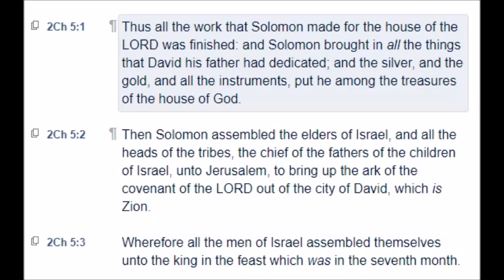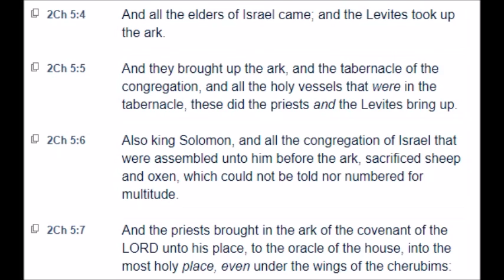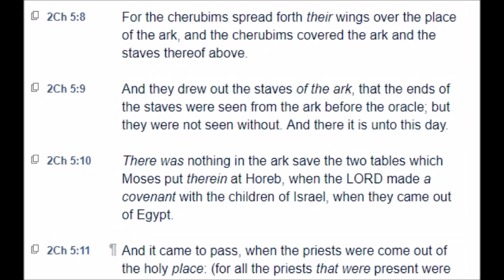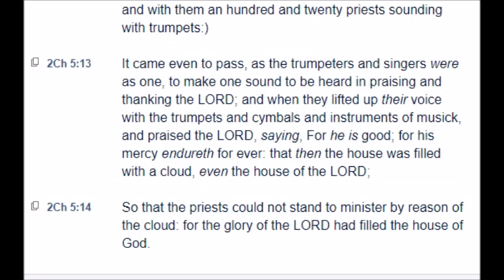2 Chronicles: Chapter 5 (KJV)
2 Chronicles: Chapter 5 (KJV)